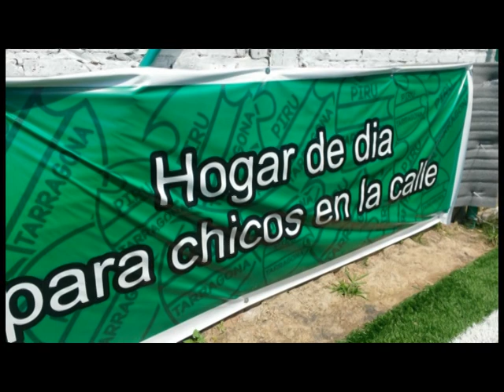HOGAR SUEÑO DE AMOR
SUEÑO DE AMOR es un hogar de día para chicos en la calle, encuentran su razón de ser en el gran amor por los niños y la convicción de que no hay fe verdadera sin respeto a la dignidad de oportunidades..
El objetivo es trabajar por y para los chicos de la calle y su entorno familiar, dando esperanzas desde la verdad, el amor, la solidaridad, la alegría y la paz, motivando en ellos el sentimiento de la caridad.